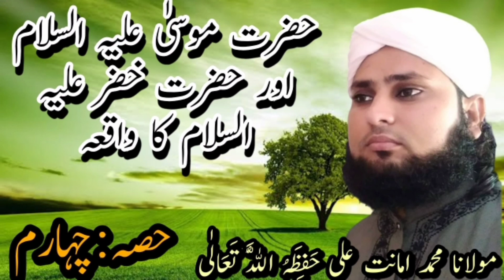Hazrat Musa Aur Hazrat Khizar ka Waqia Part 4 | Maulana Amanat Ali Official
Assalamualaikum Friends :
We Are Working Hard
Channel Name
( Maulana Amanat Ali Official )

And "In Sha Allah" We Will Upload Videos of Islamic Bayanat of Maulana Amanat Ali
And In Sha Allah We Will Upload more then more videos